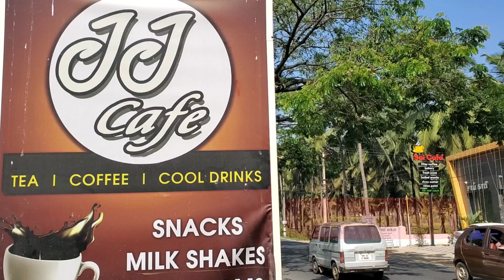JJ Cafe, Chunkankadai, Nagercoil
I recently visited this Tea hangout place in Nagercoil..and it is so fresh..and awesome